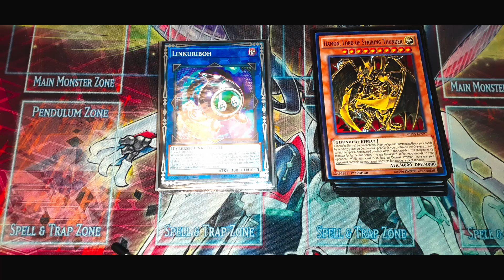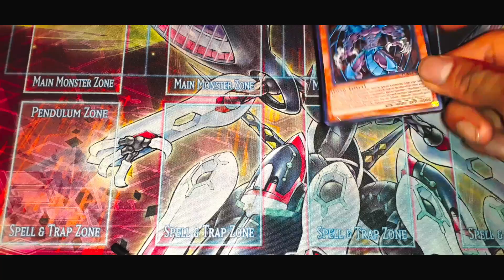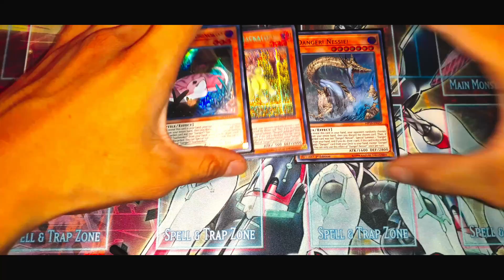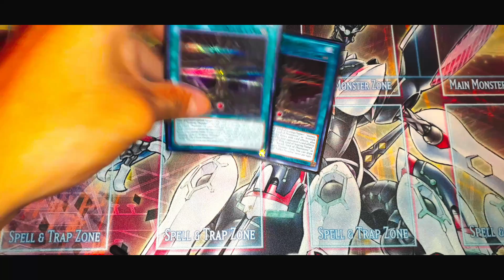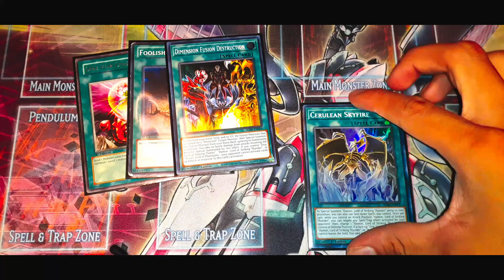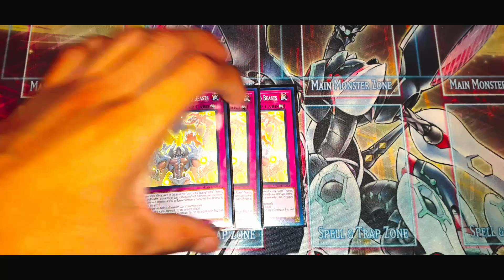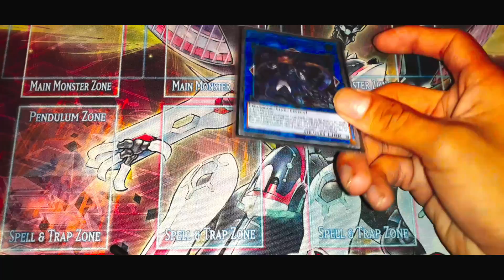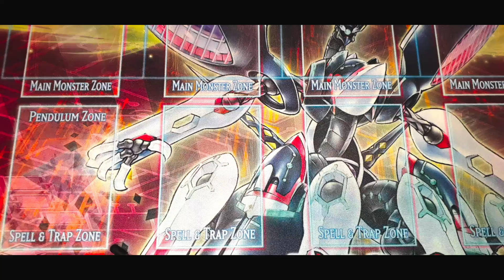Sacred Beasts Deck Profile July 2020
Shout out too Gamerz Klubb they was able to get there product early for me to make this video.